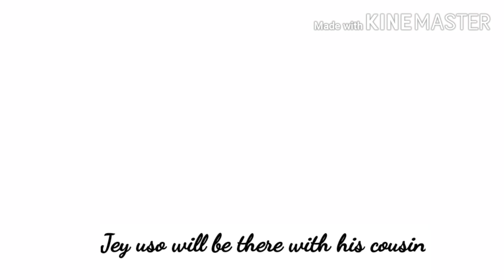Brock Lesnar new look| T Bar| Smackdown| Murphy/Alayah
Brock Lesnar new look
TBar and retribution merchandise.